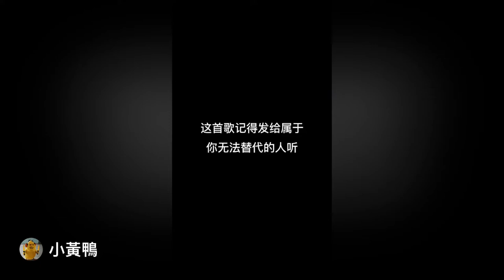好歌推薦 藍心羽-星空剪影 你是唯一，沒人可替代